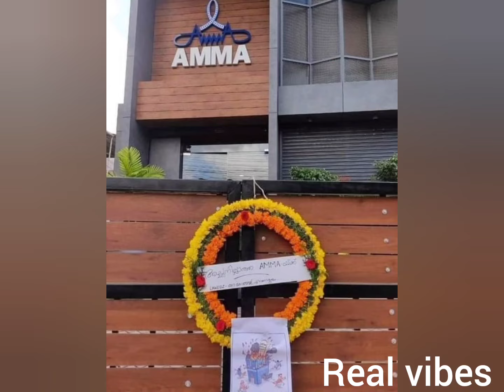ലൈംഗിക ആരോപണം,മാധ്യമങ്ങൾക്ക് മുന്നിൽ അല്ല, സോഷ്യൽ മീഡിയ വഴി തീരുമാനം പുറത്തുവിട്ട് ജയസൂര്യ|jayasurya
ലൈംഗിക ആരോപണം,മാധ്യമങ്ങൾക്ക് മുന്നിൽ അല്ല, സോഷ്യൽ മീഡിയ വഴി തീരുമാനം പുറത്തുവിട്ട് ജയസൂര്യ|actor jayasurya latest news|jayasurya response|soniya malhar